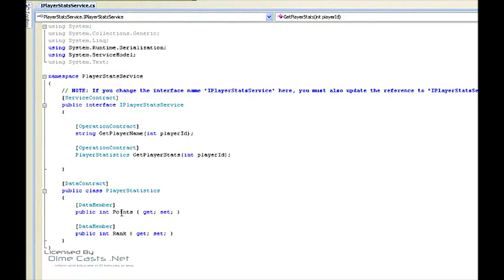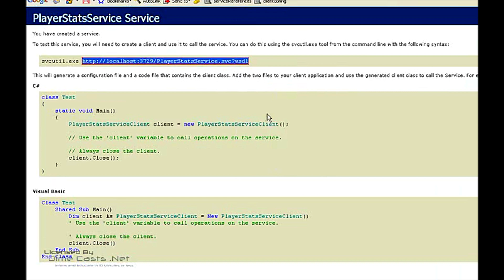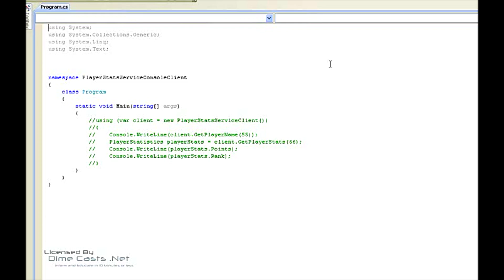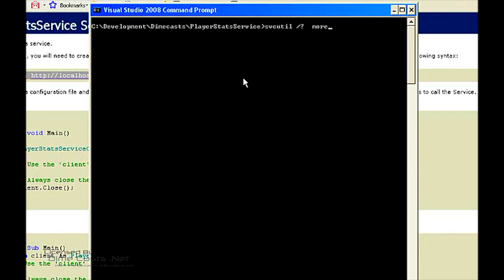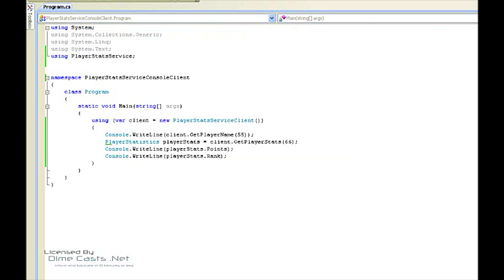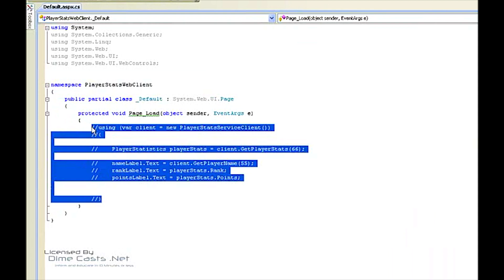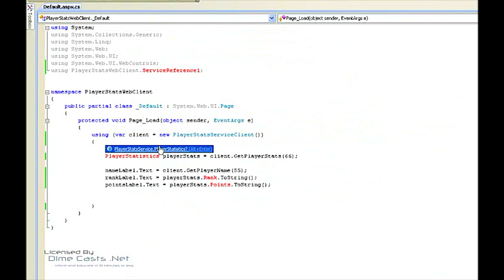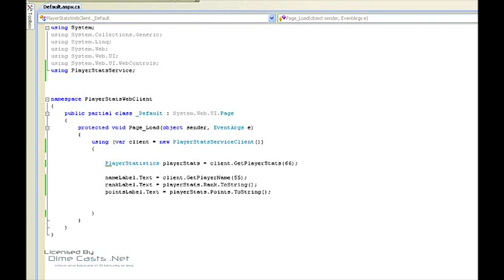Learn how to consume a WCF Service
Episode #77

In this episode we will walk you though step by step on how to setup your .net application to consume as WCF service.

We will show you how you can Visual Studio to create your service proxy as well as how to use SvcUtil to create the proxy.

Author: Donn Felker
Level: Intermediate
Recorded on: 1/15/2009

programming